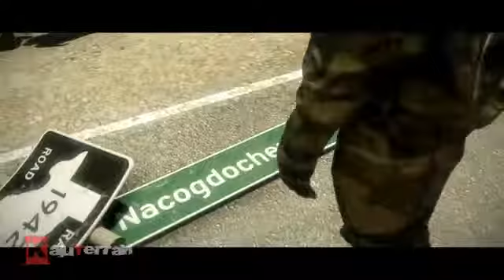Battlefield Bad Company 2 Español FINAL (Aerotransportada)(Parte 24)62